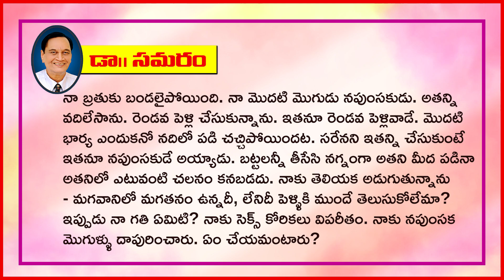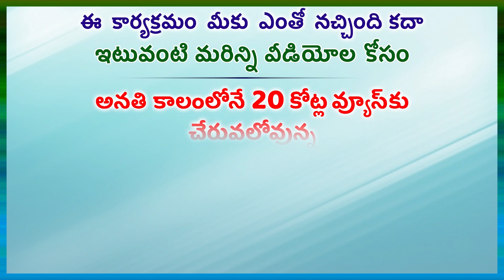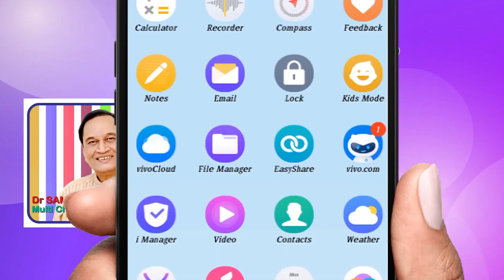మగతనం ఉన్నదీ, లేనిదీ ముందే తెలుసుకోవడం ఎలా?... Question 177 Doctor samaram